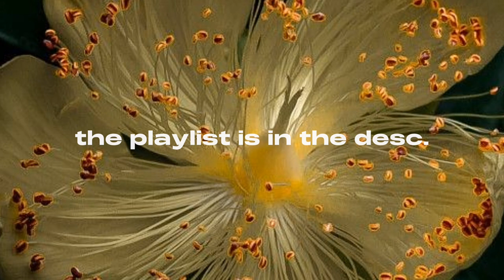detach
am detached from all my and society|’s beauty ideals and expectations. I don't force myself to fit into society's standards. I am happy and content with myself. I don't feel the necessity to look or search for validation in others, I'm happy with my own. I believe and trust myself and my decisions. I love,appreciate, enjoy, trust and like myself . I am confident. I am happy and proud of my sensitivity and empathy, I don't see any wrong in being who I am, because there is nothing wrong with me.

subliminal bundle